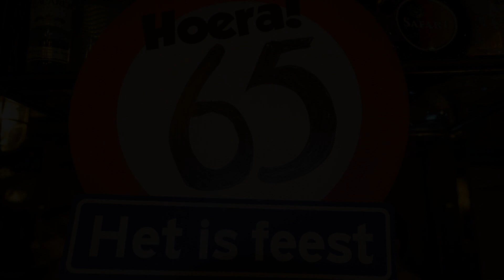Slideshow 2017 05 04 FVtv Deurne Jan Nooijen 65